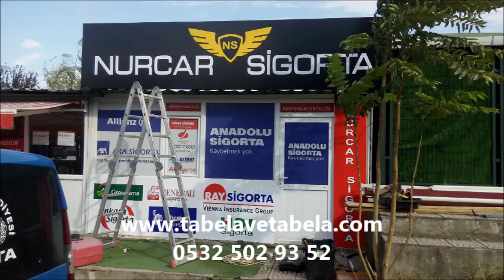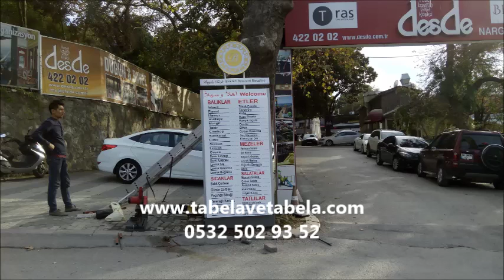kısıllı-çamlaıca tabela atbelacı reklamcı kutu harf imalatı 0532 502 93 52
tabela araç giydirme dijitalbaskı pleksi paslanmaz led tabela
dekota polikarbon tabela ışıklı ışıksız tabela tabela ajansları
istanbul da reklam firmaları tabela imalatçısı
harf tabela pirinç lazer oyma çatı tabelası totem tabela
inşaat tabelaları kuaför tabelaları
folyo giydirme cam uygulama
kUTU HARF DEMİR KONDÜKSÜYON
ışıklı tabela ışıksız tabela alüminyum tabela kutuharf tabela
polikarbon tabela pleksiglas tabela dijital baskı
totem çatı tabela gıravur oyma fener tabela bıranda afiş yönlendirme tabelalar
araç yazıları cam yazılar v.b